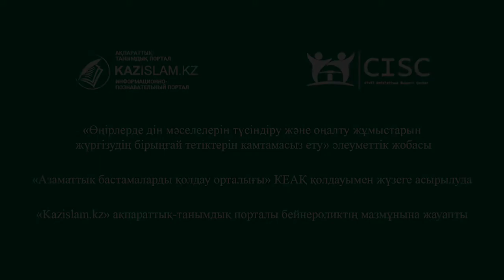31 азамат дәстүрлі дінге қайтты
Қызылорда облысында діни ахуал тұрақты. Жергілікті халық дін саласындағы мемлекеттік саясаттың жүзеге асырылу барысын қолдайды.
Соңғы сауалнама қорытындысы осындай. Мамандар интернеттегі қауіпті топтарға біліп, білмей тіркеліп алған азаматтарға хабарлама жіберіп, қатердің алдын алуда.
Сондай - ақ, конфессияаралық және этносаралық келісімді қамтамасыз етуге, діни сауаттылық пен толерантты сананы арттыруға, мемлекет дамуының зайырлы қағидаттарын нығайтуға бағытталған шаралар жалғасуда.